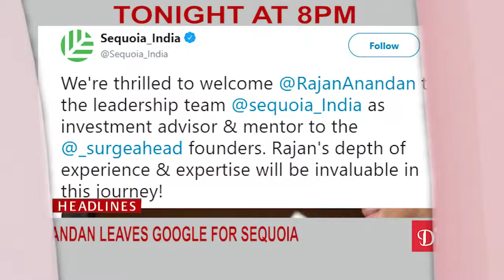Diya TV News Headlines for Wednesday, April 10th, 2019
Tonight at 8PM on DiyaTV News

U.S. stance on Iran affects Indian Oil Imports
Gujarati renominated for Federal Judgeship
Ambani, Mittal bid for Zee TV Stake
Anandan leaves Google for Sequoia
Kardashian West criticized for wearing Tika

Diya TV ®
Enlighten. Entertain. Inspire.™